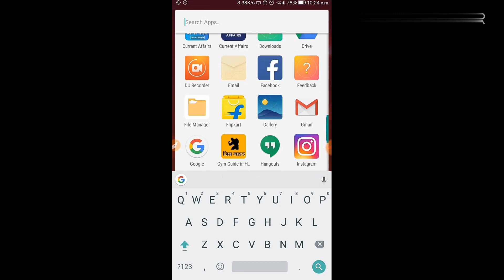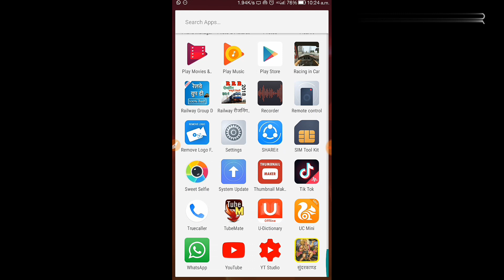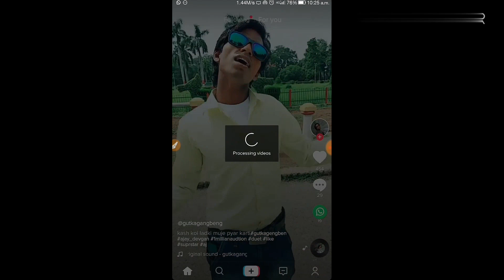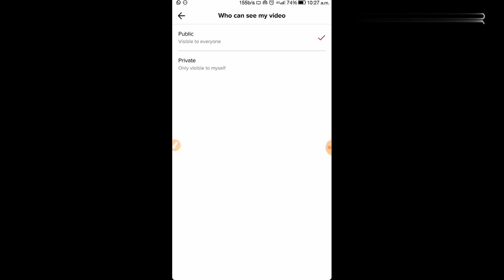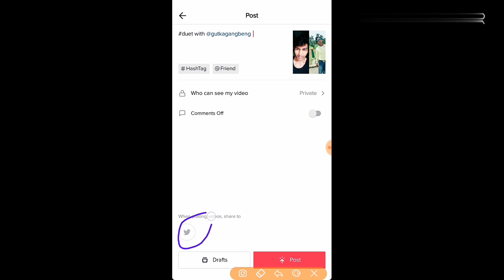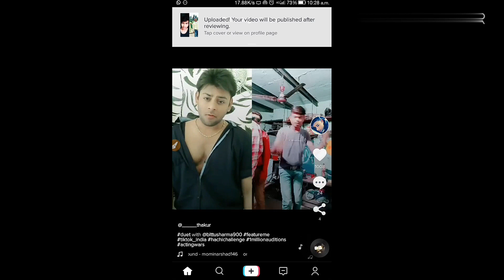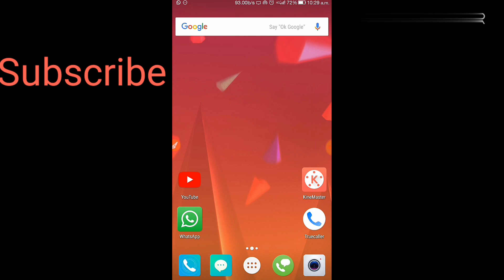Musically Pe Video Ko Duet kaise kare....How To use TIK - TOk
Musically kaise use kare. Video ko kaise Duet kare
Tik Tok pe video ko duet kaise karte hai.